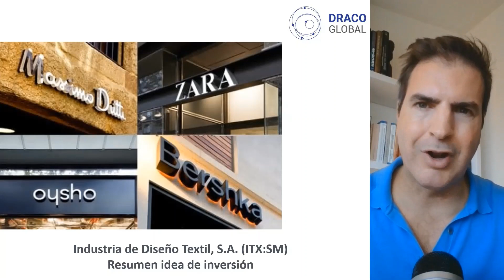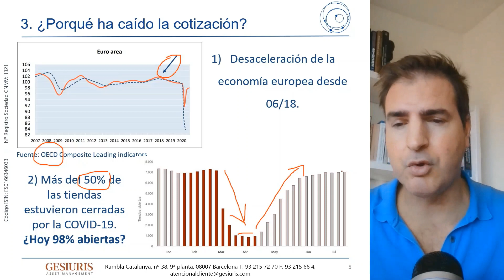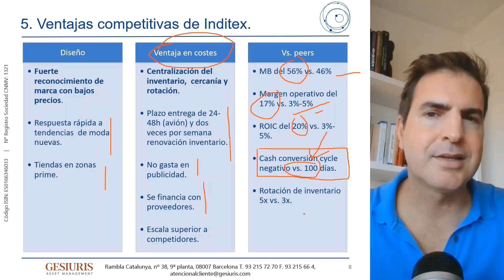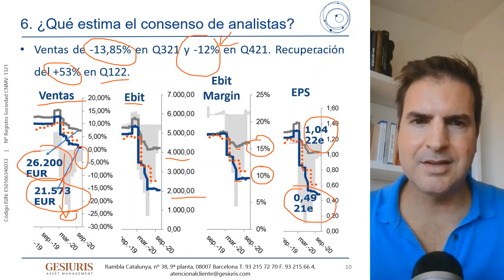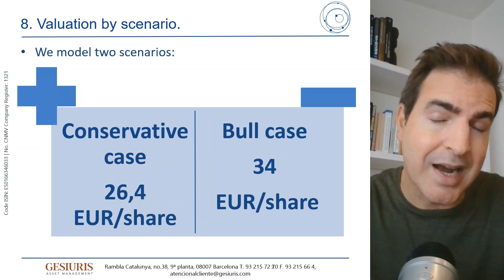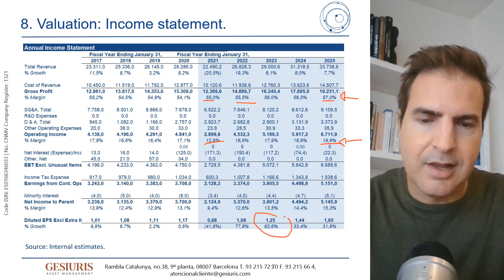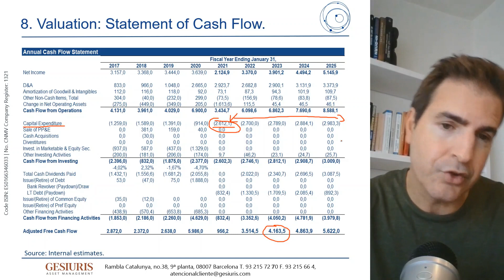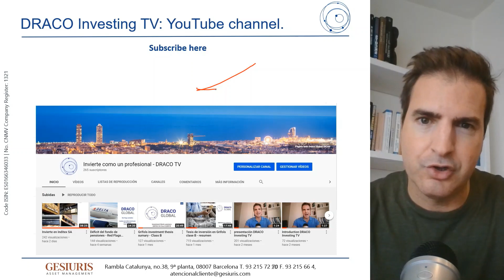🎖️CÓMO VALORAR ACCIONES EN BOLSA 📈|| EJEMPLO REAL (ITX) || ANÁLISIS FUNDAMENTAL ACCIONES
Analizamos paso a paso la valoración fundamental de Inditex (ITX). Se trata de un ejemplo real de como un inversor profesional haría la valoración, tanto de la parte cualitativa como cuantitativa.
Este es el tercer vídeo o el vídeo completo en nuestra saga en Inditex.

En esta serie de vídeos te enseñaré como hay que realizar un VERDADERO análisis fundamental.
Existen muchos vídeos o canales de YouTube que tratan de mostrar como hacer un análisis fundamental, pero casi todos ellos son demasiado simples y siempre se basan en datos del consenso de analistas.
Un verdadero análisis fundamental es aquel donde uno mismo calcula su previsión de ventas, ebitda, beneficio por acción o flujo de caja. Para ello hay que proyectar la cuenta de resultados, el balance y el estado de flujos de caja.
En DRACO GLOBAL, analizamos en detalle todas las empresas en que invertimos, sobre todo en micro caps.

En esta serie de vídeo te enseñaremos análisis fundamental de verdad.

📢¿Te gustaría realizar un curso de análisis fundamental en profunidad? 📊¿Quieres aprender cómo los profesionales? Por favor, déjalo en los comentarios para que seamos más en este canal y así podamos oganizar un curso TOP.

►►Visita la web de DRACO GLOBAL para mayor conocimiento de nuestro vehículo de inversión para retail e institucional.
►►Sigue nuestro Research propio en format papel en la web de DRACO GLOBAL.

💡Deja tus comentarios aquí... ¿Qué te parecen los vídeos? ¿Qué te gustaría aprender? ¿Cómo te manejas en contabilidad? ¿Cómo realizas tu análisis fundamental?